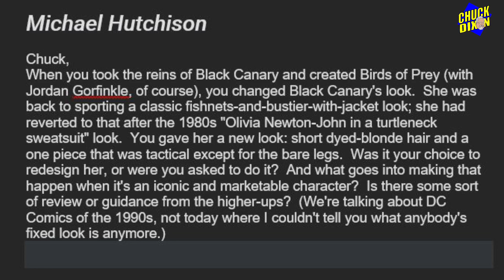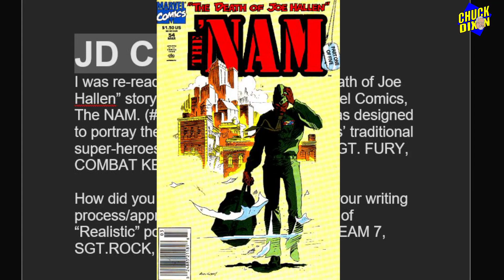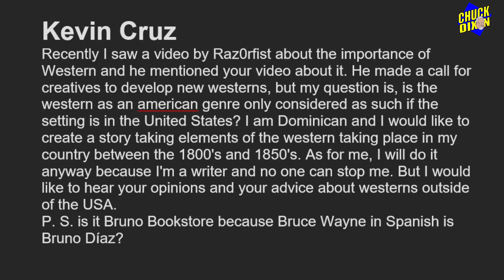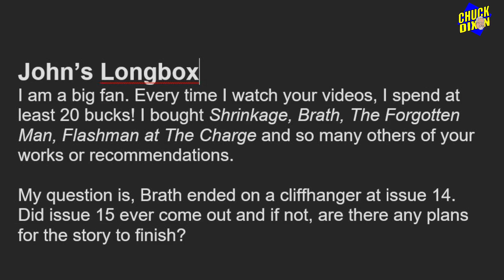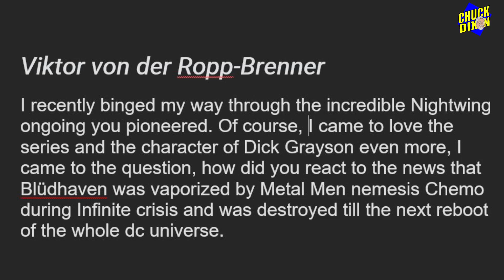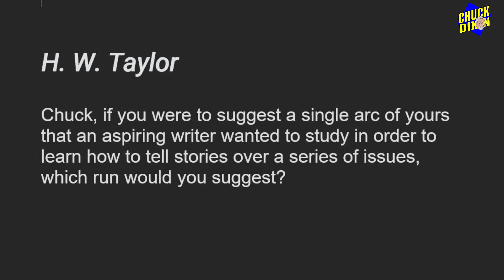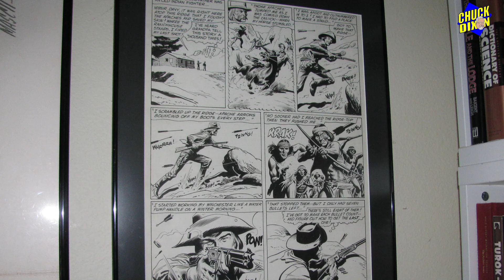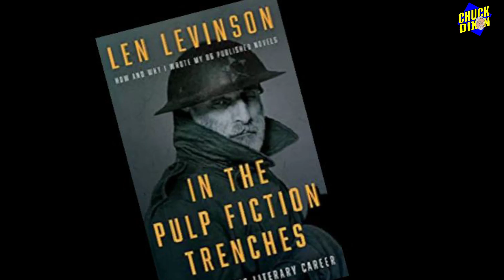Ask Chuck Dixon #110 Secrets of my office! Writing war comics! And why was Bludhaven nuked?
The 'Nam, war comics!  Nightwing! Original comic art. The western in world culture. The view from my desk and secrets of writing comcis revealed!